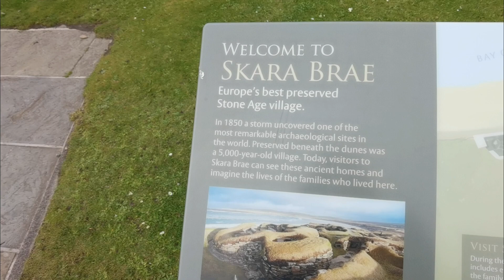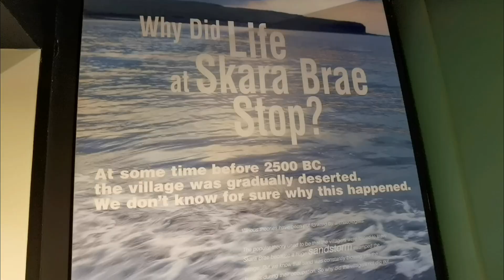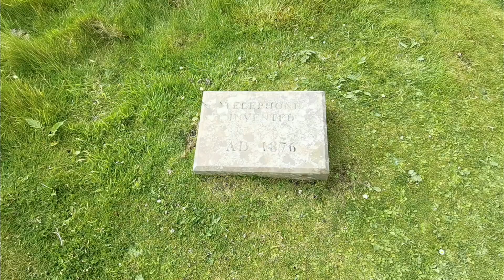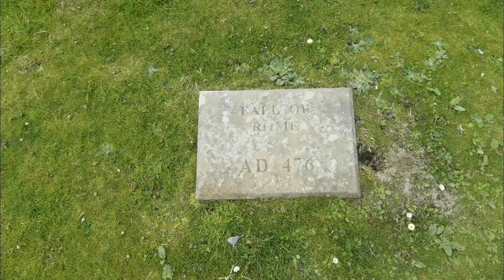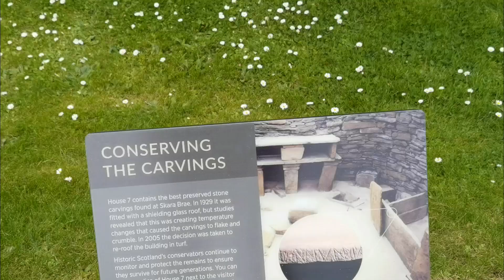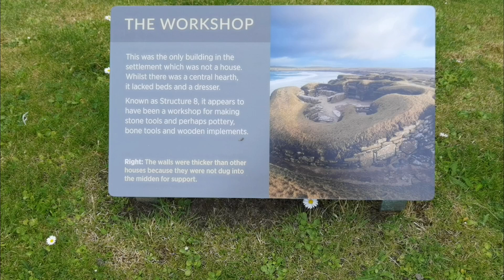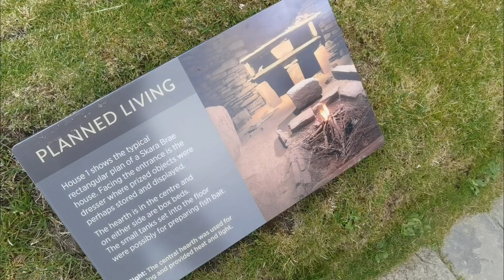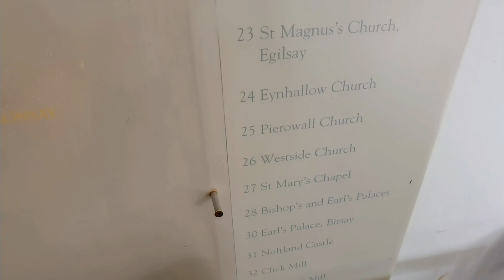Skara Brae Prehistoric Village in Orkney Older than the Egyptian Pyramids and Stonehenge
This is a walk around the Skara Brae a prehistoric Neolithic village that was discovered in 1850 after a severe storm had hit the bay of Skaillas the outline of the village was found. The site was roughly occupied from 3180 BC to about 2500 BC.